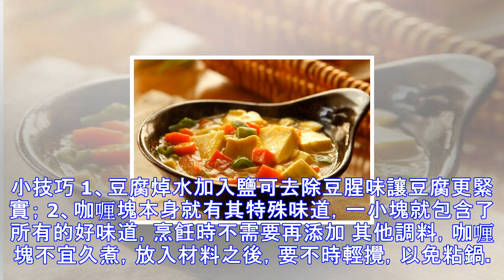咖喱豆腐的詳細做法~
原料 豆腐 1塊, 胡蘿蔔 1根, 青椒 1個, 紅椒 1個, 咖喱 2小塊, 鹽 1/4小勺, 清水 500ML步驟 1青紅椒和胡蘿蔔切小丁；2豆腐切成1cm見方的小塊；3豆腐切成1cm見方的小塊；4鍋中放油，六成熱，放入青紅椒和胡蘿蔔丁翻炒至斷生；5倒入清水，水滾後放入咖喱塊；6轉小火，用鍋鏟慢慢攪拌至咖喱塊完全融化呈液體狀；7放入豆腐塊，輕推鍋中食材方便豆腐慢慢融進咖喱湯汁中；8小火慢煮3分鐘，咖喱湯汁熬至粘稠即可。小技巧 1、豆腐焯水加入鹽可去除豆腥味讓豆腐更緊實； 2、咖喱塊本身就有其特殊味道，一小塊就包含了所有的好味道，烹飪時不需要再添加 其他調料，咖喱塊不宜久煮，放入材料之後，要...